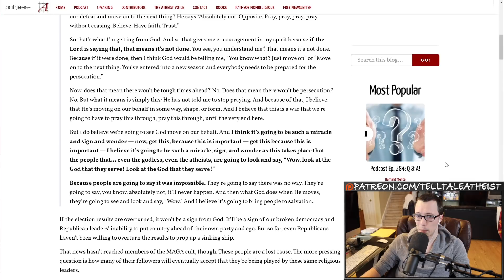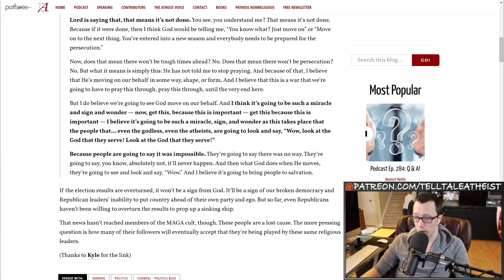ANOTHER Pastor DISINTEGRATES Over The Election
In this video, I talk about a pastor completely losing it over trump's election loss.